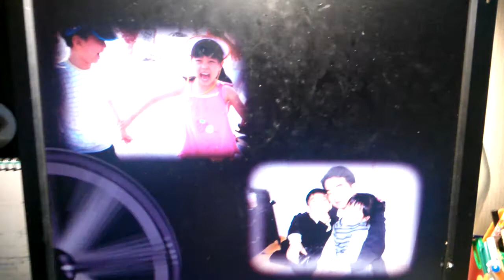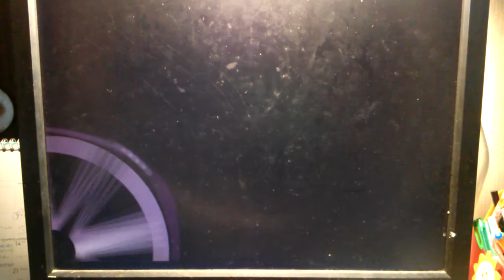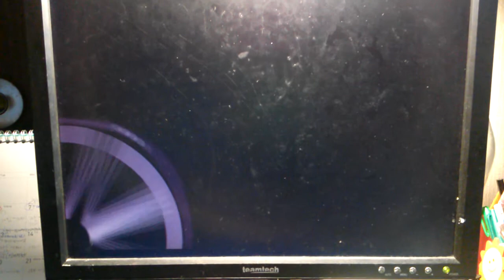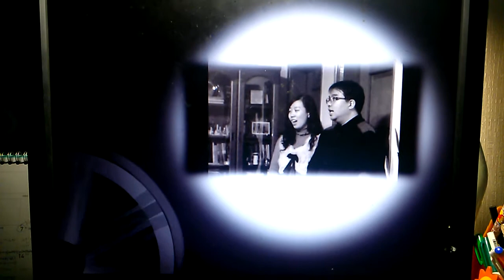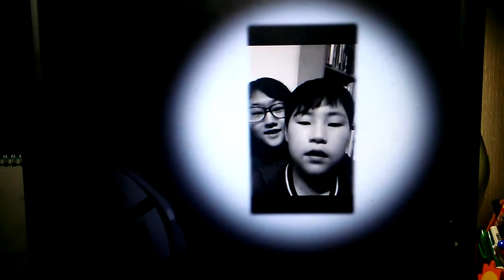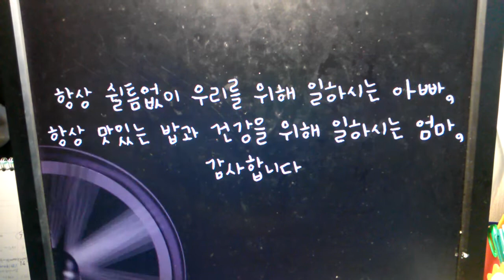Parent's day event-made by yunbae&yejin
2014.5.8 어버이날 아침 눈뜨자마자 울 아이들이
밤새 만든 영상을 틀어 준다.^^